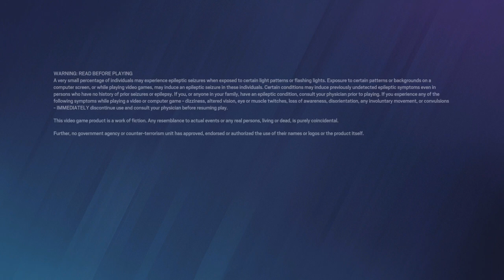Tom Clancy's Rainbow Six® Siege_20221217210921